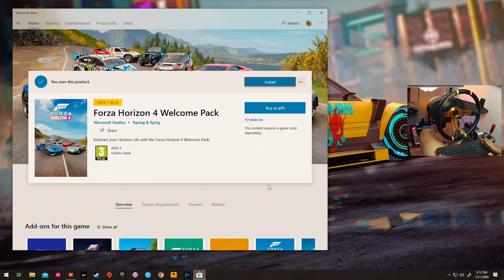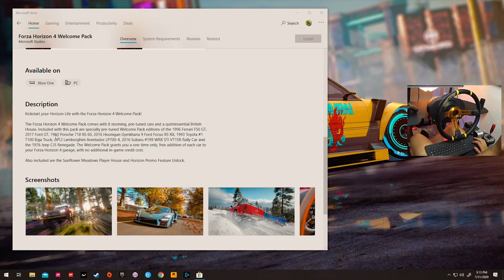NOWY pakiet samochodów w Forza Horizon 4! Ulepszone wozy!